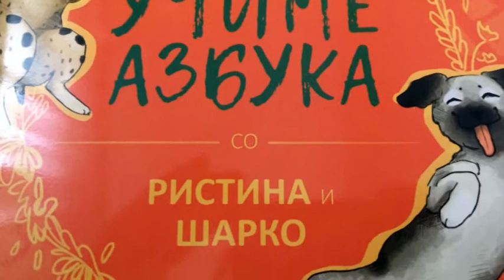Не запира трендот на иселување на младите од државата